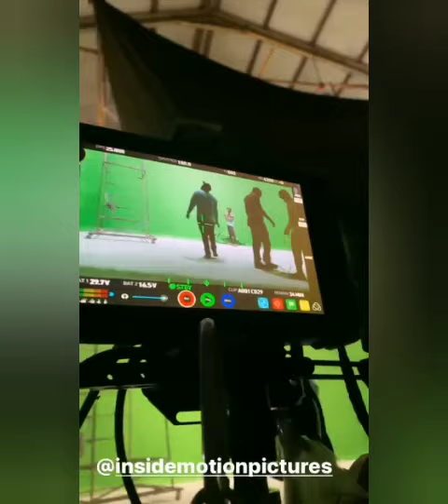Sidharth or shehnaaz k shoot ki video